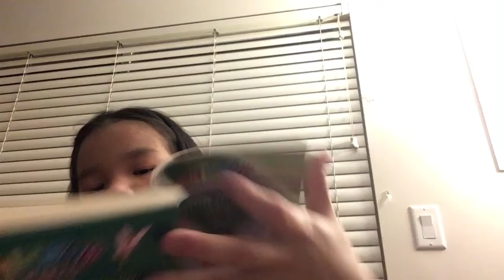Giselle the Christmas Ballet Fairy-Best Friends Forever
For  anybody new to the channel I post some of my read aloud books and flute songs. For the Read aloud I post this video to help people learn English much easier. I’m going to chapter by chapter.